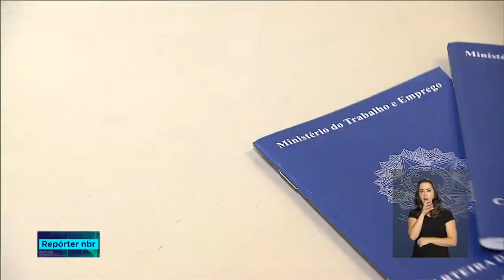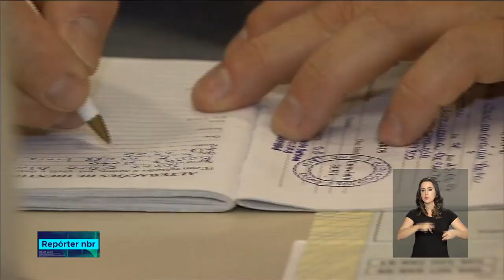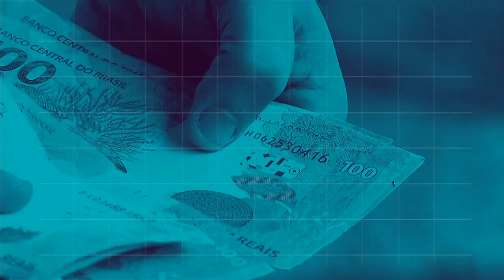REPÓRTER NBR 20h - 30 de novembro de 2018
REPÓRTER NBR 12h - 30.11.18:  O presidente Michel Temer participou nesta sexta-feira, em Buenos Aires, na Argentina, de reunião informal do Brics, bloco econômico que reúne o Brasil, Rússia, China, Índia e África do Sul. E mais: Mais um grupo de venezuelanos desembarcou hoje em Brasília. Ao todo, mais de três mil imigrantes já passaram pelo processo de interiorização aqui no Brasil.